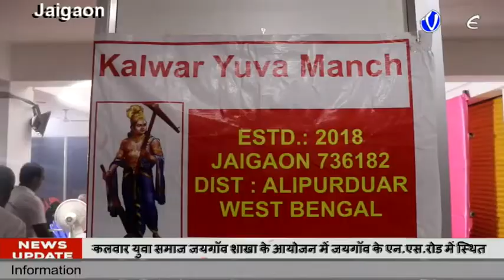जयगॉव में भगवान बलभद्र की पूजा एवं सांस्कृतिक कार्यकर्म आयोजन किया गया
कलवार युवा समाज जयगॉव शाखा के आयोजन में जयगॉव के एन.एस.रोड में स्थित सीमा स्टील कंपाउंड में भगवान बलभद्र की पूजा एवं सांस्कृतिक कार्यकर्म आयोजन किया गया था